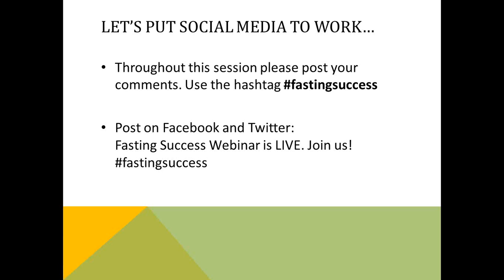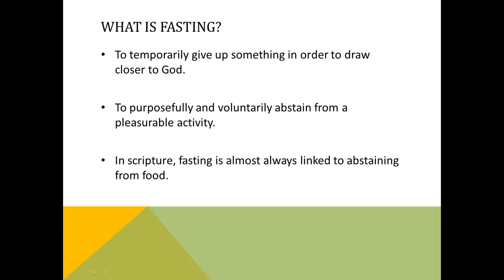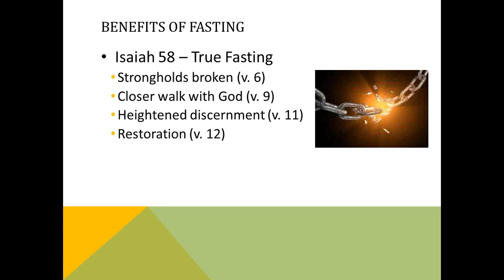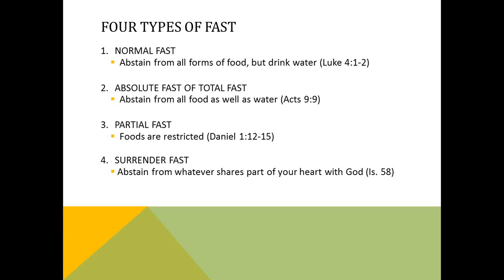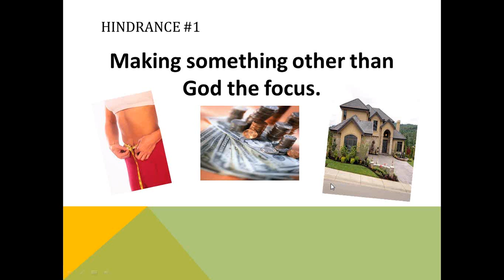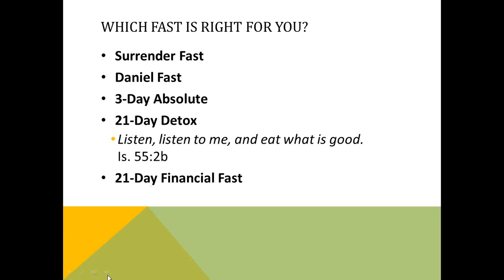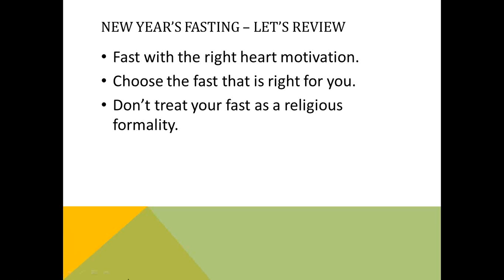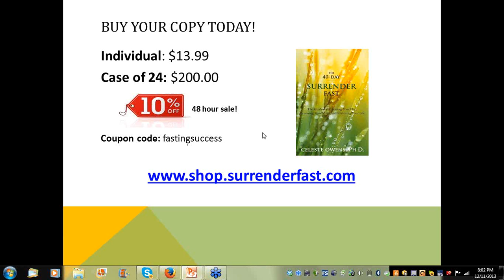3 Behaviors that Hinder Fasting Success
Fasting is a discipline that moves you closer to God and His promises. However, there is a wrong way to fast. If you are fasting for the New Year you won't want to miss this webinar on achieving fasting success.